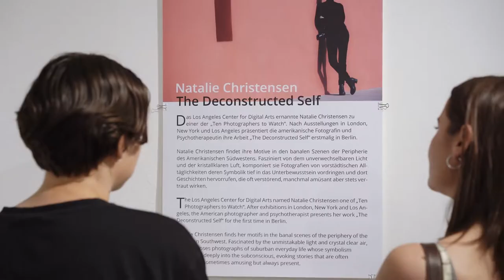Galerie Minimal - "The Deconstructed Self" Vernissage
We had a wonderful vernissage of Natalie Christensen solo exhibition "The Deconstructed Self". See some impressions of the evening and visit us in Berlin-Kreuzberg!

Many thanks to Michael Hübner for filming!

Galerie Minimal
Mittenwalder Str. 57
10961 Berlin

◆ FOLLOW US ◆